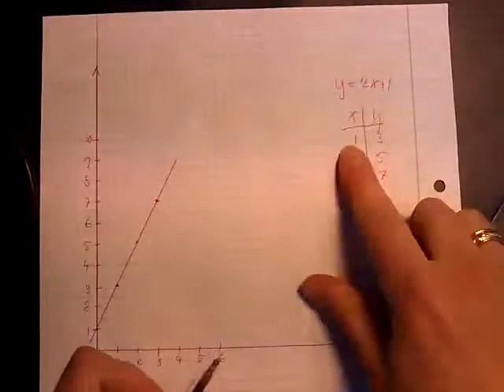genomgång av talpar, plottning av graf samt funktioner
beskriver vad talpar är för något, hur man plottar en graf samt räta linjens ekvation.